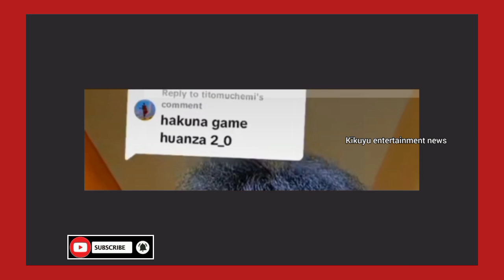BETTY BAYO KÛARIA NDETO IRIA CIATIGA ANDÛ MEGEGEIRE 😳🙌